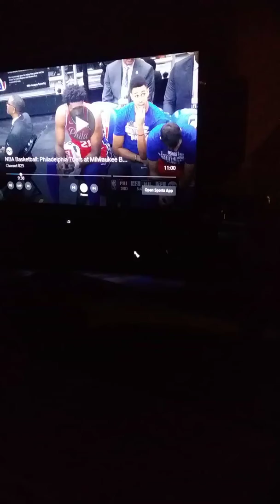REGGIE MILLER CALLS OUT JOEL EMBIID